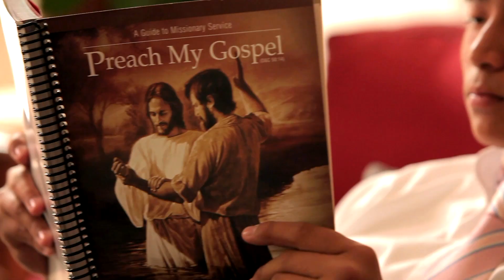Priesthood Men: Young Men song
The "Priesthood Men" song celebrates each young man's part in God's plan and encourages him to rise up as a son of God and follow His teachings.